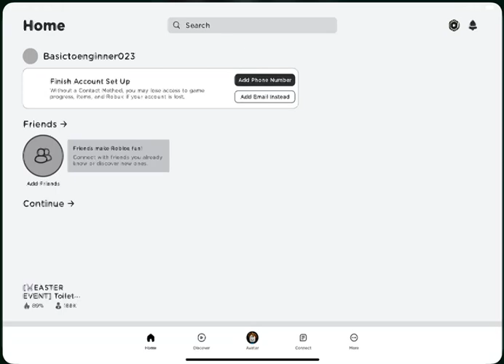Basic to enginner part 2